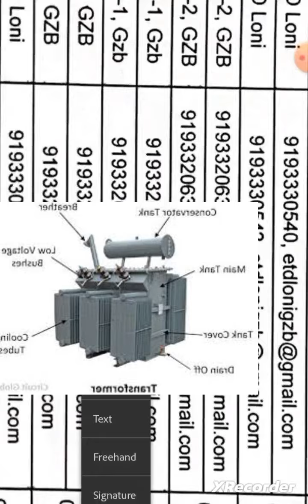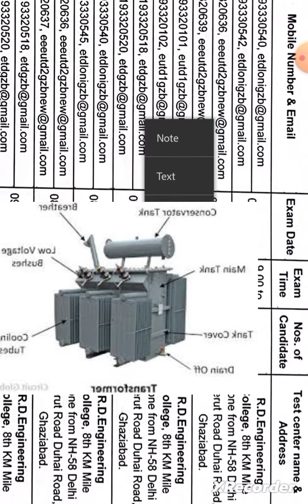कब होगा UPPCL TG 2 891 EXAM